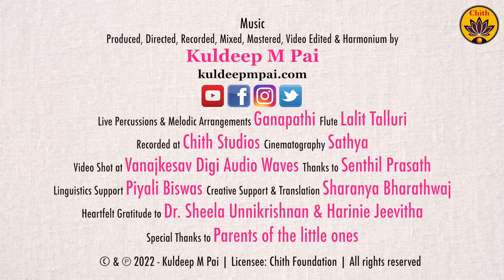Chennai sings Kolkata | 'Mayer Payer' Short Version | Bengali Song | Shyama Sangeet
Music - Produced, Directed, Recorded, Mixed, Mastered, Video Edited & Harmonium by Kuldeep M Pai

Mā-ēr pā-ēr jabā hoyē ōṭh nā fuṭē man -
A Shyama Sangeeth on Universal Mother Maa Kali.
Rendered by Rakshitha, Avyaktha, Prakruthi & Sriranjani
Flute: Lalit Talluri
Recorded at: Chith Studios
Cinematography: Sathya
Video Shot at Vanajkesav Digi Audio Waves
Thanks to Senthil Prasath
Linguistics Support: Piyali Biswas
Creative Support & Translation: Sharanya Bharathwaj
Heartfelt gratitude to Dr. Sheela Unnikrishnan & Harinie Jeevitha
Special Thanks to Parents of the little ones
'Vande Guru Paramparaam' - a spiritual musical series produced by Sri Kuldeep M Pai is a genuine attempt at infusing the abundance of our cultural heritage in the younger generations. What better agency than Music can there be to inspire the young and aged alike? A team of talented kids spearheaded by Sooryagayathri, Rahul Vellal, Bhavya Ganapathi, Raghuram Manikandan, Paavani Cotah and Sooryanarayanan have played their parts in transferring the Transcendental Truth through their dulcet voices. The musical videos in this series have already won acclaim from millions of viewers across the globe. It's now time for us to bow before the lineage of Gurus and relish the beatitude of divine buoyancy. Vande Guru Paramparaam! Vande Guru Paramparaam!